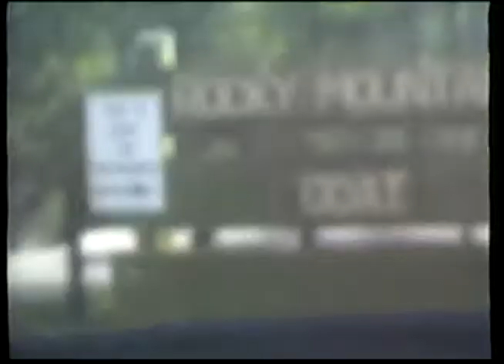Goats and Sheep in Badlands, South Dakota [VHS Vault 1995]